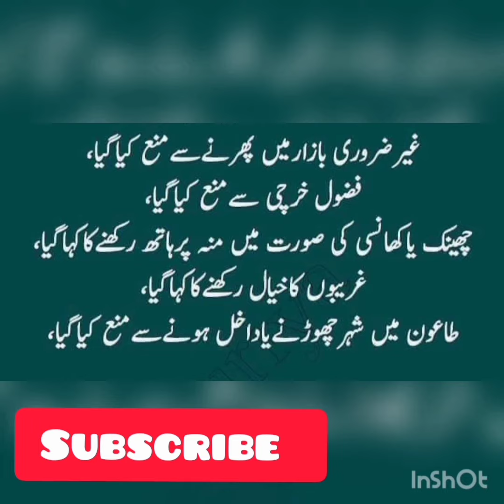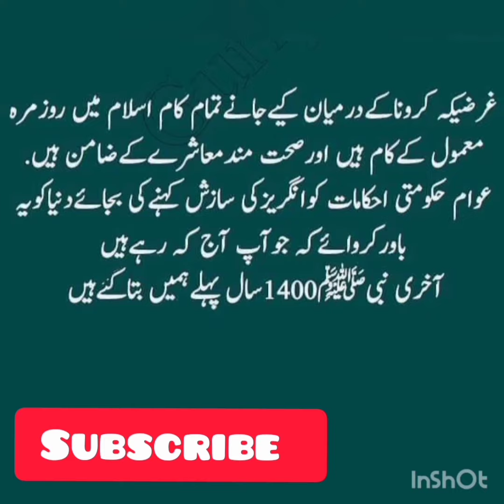Covid-19 and Teachings of Islam |Farman e Rasool (SAW) || Obey the Teachings of Rasool Ullah (SAW)